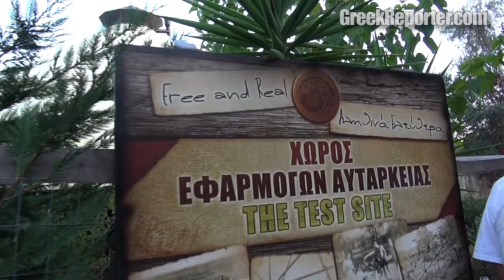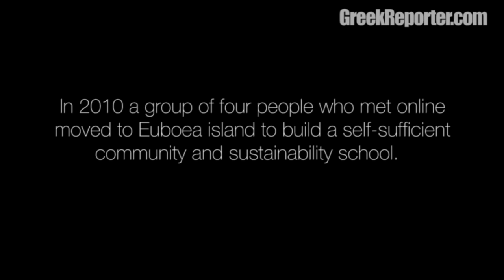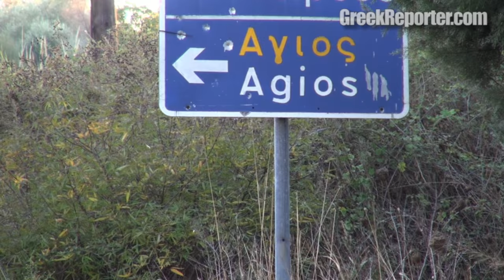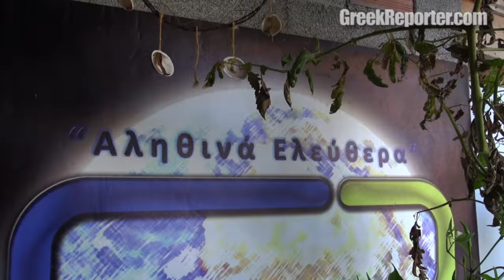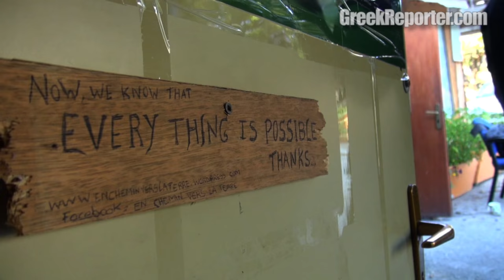A Way of Life: Free and Real (Full Documentary)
- On the island of Euboea in Greece, there is a community living in harmony with the environment without depending on money, their name: FreeandReal​!